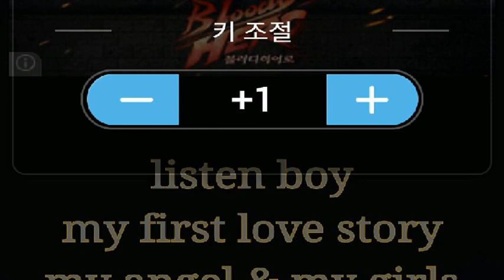[everysing] Gee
Singer : SW사회사업가태로미
Title : Gee

    1. 고퀄리티 반주에 맞추어 무료로 노래를 부를 수 있습니다.
    2. 녹음과 녹화가 가능합니다.
    3. 모바일 기기에 저장한 곡을 ‘My 채널’에 업로드하여 언제 어디서든 내가 부른 노래를 감상할 수 있습니다.
    4. My 채널에 업로드 한 노래를 친구에게 공유할 수 있습니다.
5. 에브리싱 홈페이지 에서도 My 채널 이용이 가능합니다.